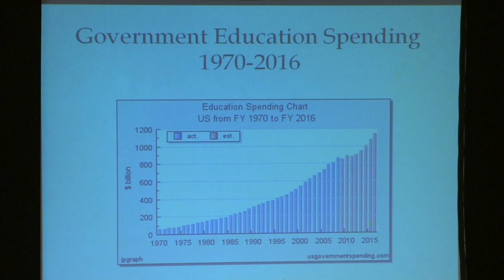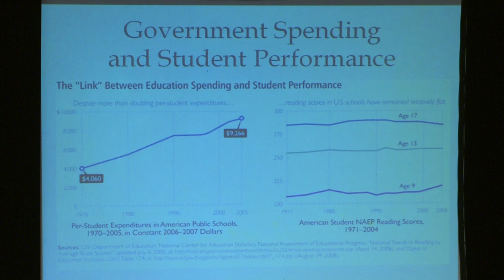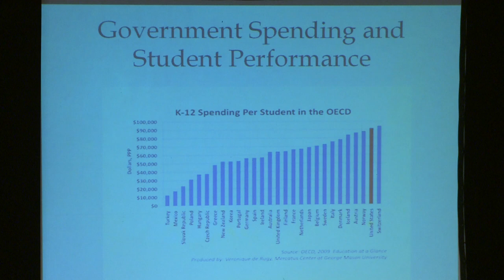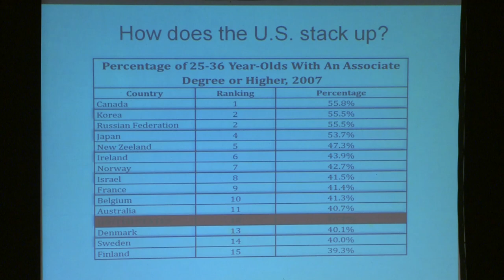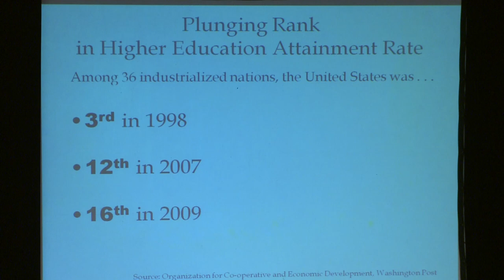Robert C. Byrd Forum on Civic Responsibility Sept. 2011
President, Dr. Stephen J. Kopp talks about Government Spending and Student Performance.